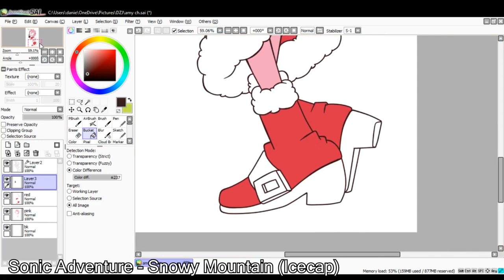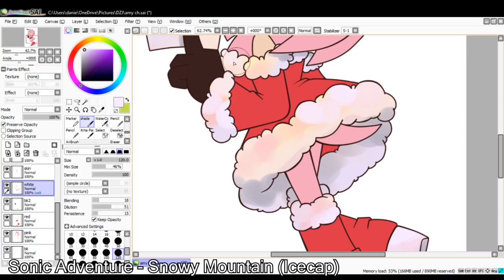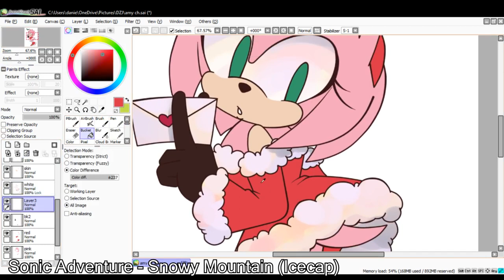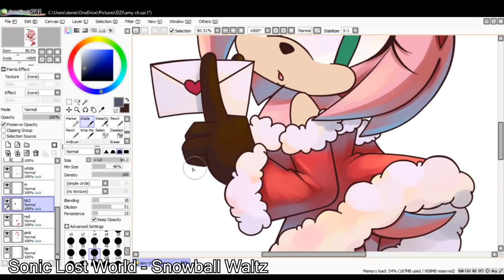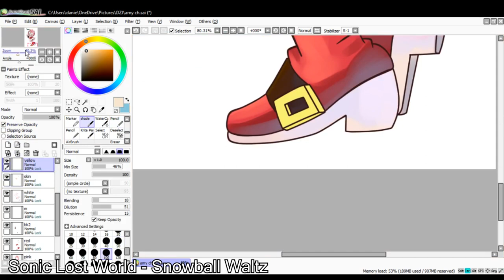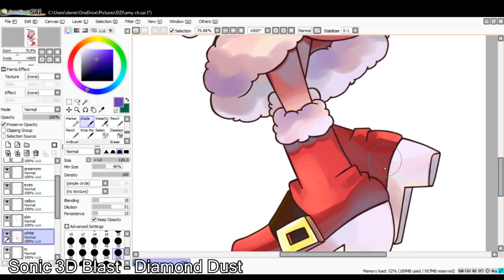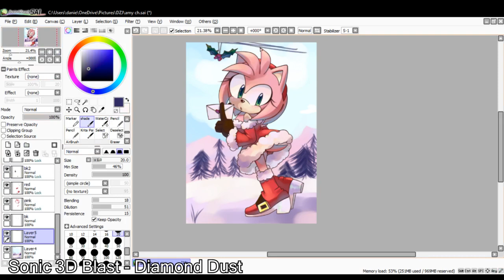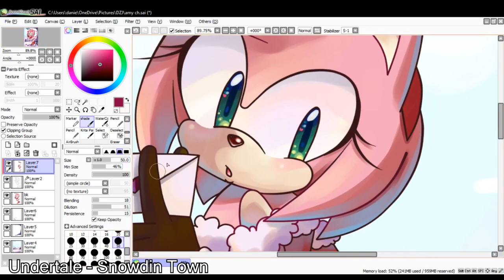Amy Rose Winter Message (Speedpaint)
It's been a while since I did another speedpaint, I actually wasn't planning to make one since I was just doodling but I really enjoyed this drawing I made of Amy so here's the final product~

🎨 Paint Tool SAI
🎥 Sony Vegas
✏️ Wacom Tablet
📷 Photo Shop
🎞️ Adobe Animate